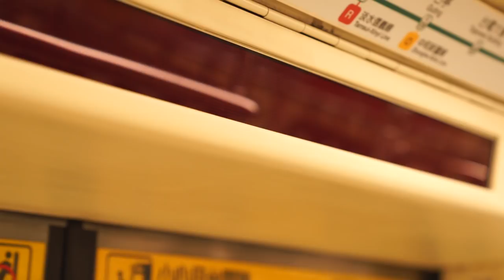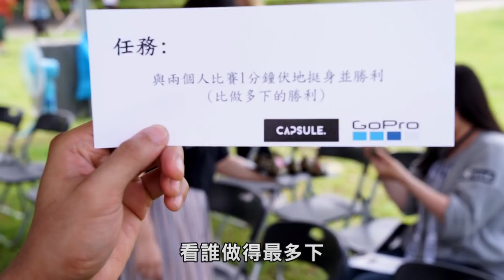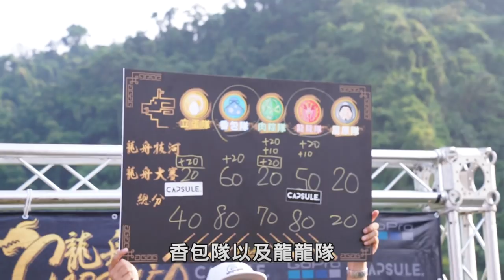【背肌團練】100位Youtuber野外Play│健人腳勤｜2018ep25